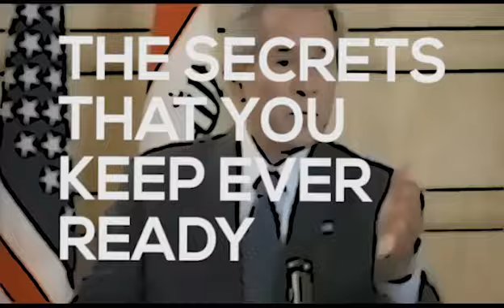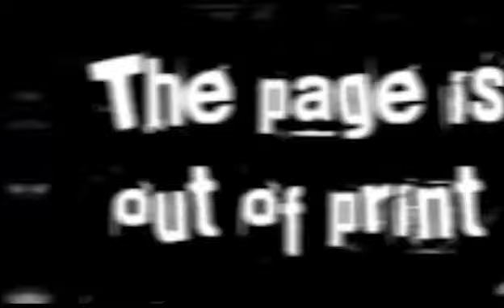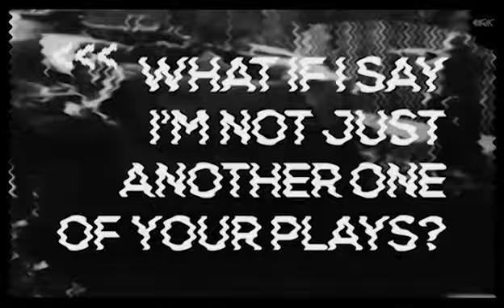Projeto Clipe - Xiclétt Films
Projeto Edição de Clipe feita para a aula de Motion Design.
Professor Moacir Barbosa.
Curso de Design Gráfico, UNG Universidade - Unidade Guarulhos/Centro.
Edição do vídeo por Xiclétt Films.

Alexandre Brito (RA 28229215)
Camila Nader (RA 28226199)
Isabella Bermudes (RA 28228814)
Joyce Haji (RA 28227311)
Leonardo Bergamini (RA 28225968)
Lucas Lira (RA 28225682).